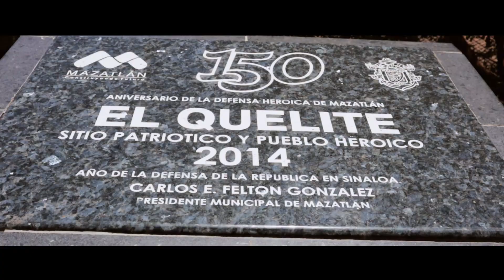Discover the beauty of El Quelite magic town in Mazatlán!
El Quelite, a quaint old community on the banks of the Quelite river, is a traditional Mexican village restored to its original flavor of yesterday. You will take a walking tour to visit the church of the Virgin of Guadalupe, where every stained-glass window is a scene from the Guadalupe legend. You also see the bakery with its old stone oven and get to discover the charm of this lovely town.

El Cid Resorts is a distinctive collection of resorts in Mexico's top beach destinations of Cancún-Riviera Maya, Mazatlán, and Cozumel.
- Cancún-Riviera Maya
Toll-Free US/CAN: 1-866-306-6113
- Mazatlán
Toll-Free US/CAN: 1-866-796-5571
- Cozumel
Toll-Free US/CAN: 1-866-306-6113